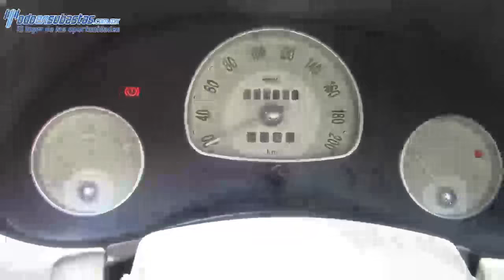Chevrolet / Chevy / 2004